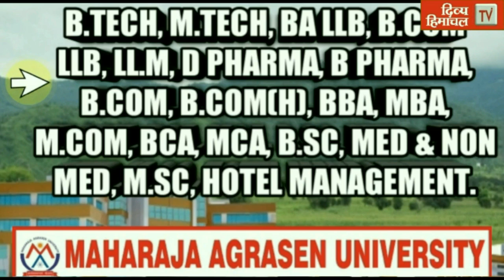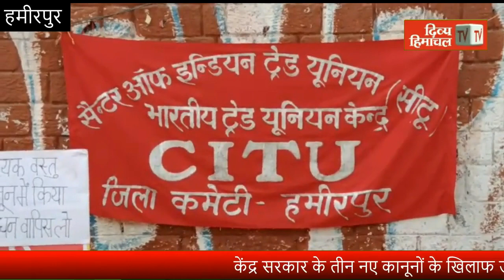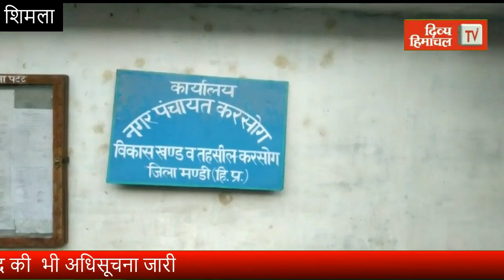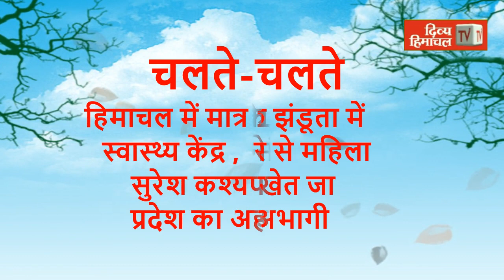Divya Himachal TV: न्यूज़ बुलेटिन 25 सितंबर 2020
मौत का मातम